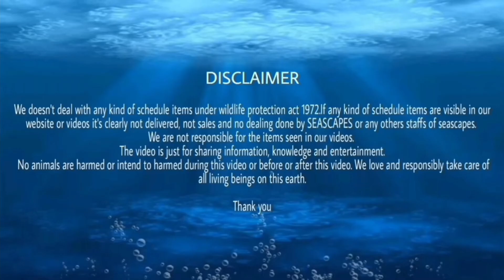HOW TO SERVICE MARINE AQUARIUM | SEASCAPES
Musician: LiQWYD

 • Tropical Dreams –...

🎵 Track Info:

Title: Tropical Dreams by LiQWYD

 • LiQWYD - Tropical...
YouTube Music:

 • LiQWYD - Tropical...

Thanking you.